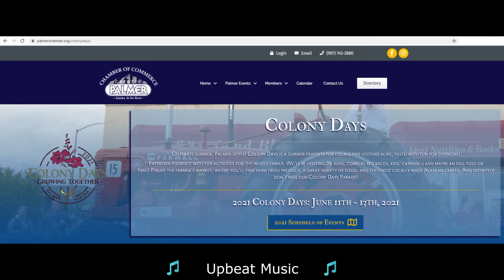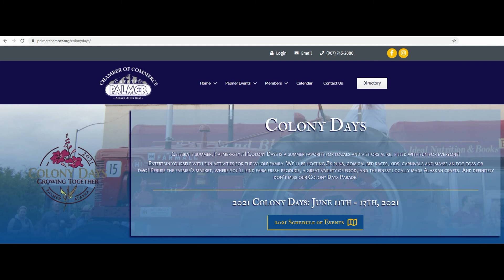Colony Days part 1 |Traveling CODA | ASL Nomad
Join us for Colony Days 2021 in Palmer, Alaska!  Check out some sweet vintage cars at the car show, and watch the annual bed races, a Colony Days tradition!  We had too much fun for one video - come back next week for part two. :)

Thanks for visiting Traveling CODA!  All of my videos are in ASL, fully captioned, and voiceover as well.  Have a good one!